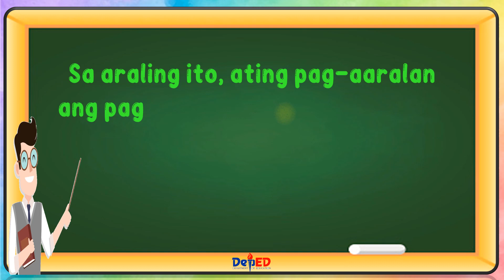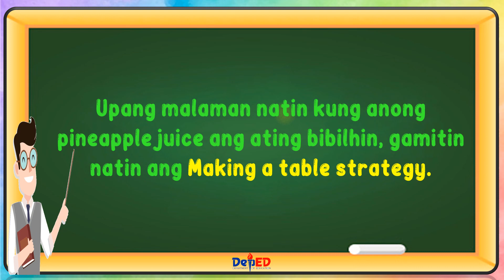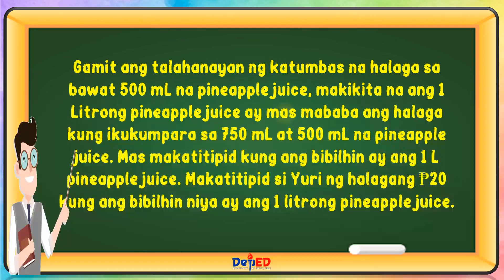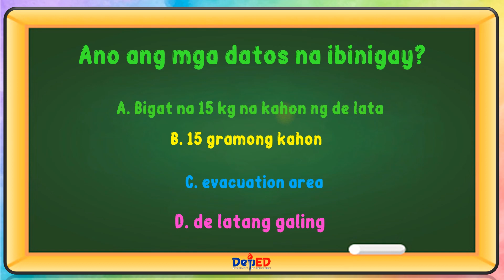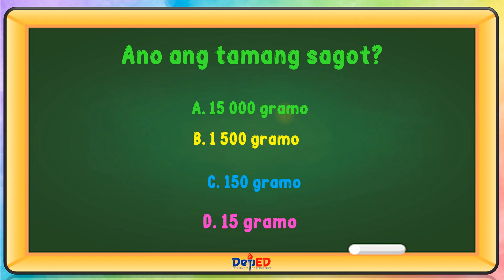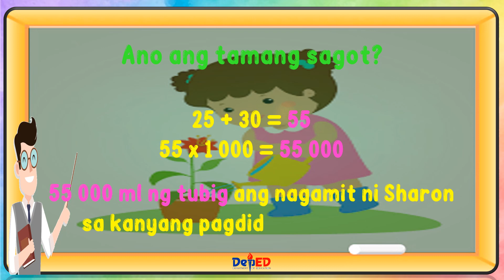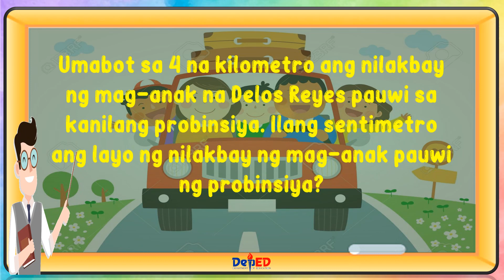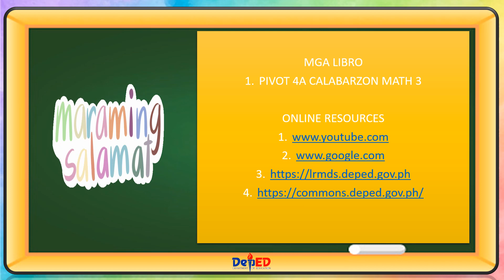MATH 3 | PAGLUTAS NG ROUTINE AT NON-ROUTINE NA SULIRANIN NA PAGSALIN NG KARANIWANG YUNIT NG PANUKAT